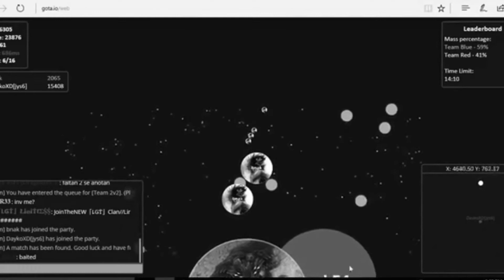Gota.io/Gaver.io TOP 3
This is a video I made for Amari Amari